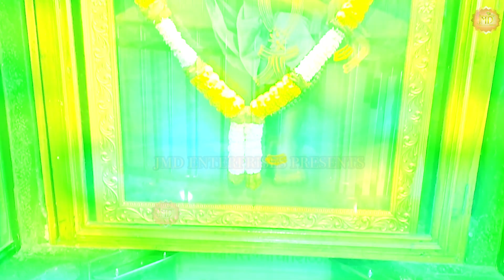इतना ना सताओ साई || Monika Batra || itna Na satao Sai || Sai Songs || Sai Baba Songs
इतना ना सताओ साई || Monika Batra || itna Na satao Sai || Sai Songs || Sai || Sai Baba Songs

🔔 आप सभी भक्तों से अनुरोध है कि आप "JMD Music & Films " चैनल को सब्सक्राइब करें व भजनो का आनंद ले व अन्य भक्तों के साथ Share करें व Like जरूर करें ►UCDpVslWqciNY8Z8ZYtCj0bg

अपनी आत्मा की शांति लाने के लिए अपने दिन की शुरुआत " साई के भजन " से करें
मन की शांति के लिए " JMD MUSIC & FILMS " यूट्यूब चैनल पर साई भजन और भक्ति गीत  सुने 💙

➤ Song :    itna Na satao Sai
➤ Singer : Sai Ki Jogan  (Monika Batra)
➤ Lyrics : rajesh bhargava raju
➤ Recording : Music recording maruti studio rewari rajesh bhargava raju

Watch - नॉनस्टॉप साई बाबा जी के भजन" from JMD Music & Films